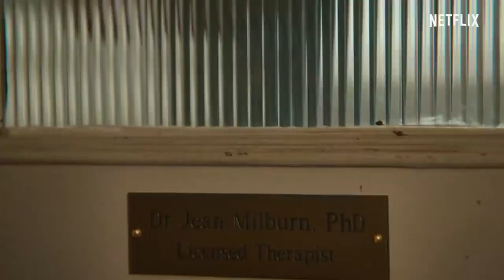SEX EDUCATION : CRITIQUE DE LA SÉRIE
La rebelle Maeve entraîne Otis, un ado vierge mais doté d'une mère sexologue, dans la création d'une cellule de thérapie sexuelle clandestine au sein de leur lycée...